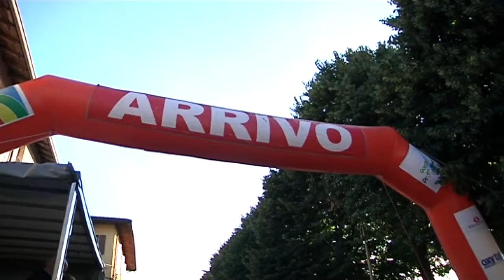2014 - Esenta di Lonato G1